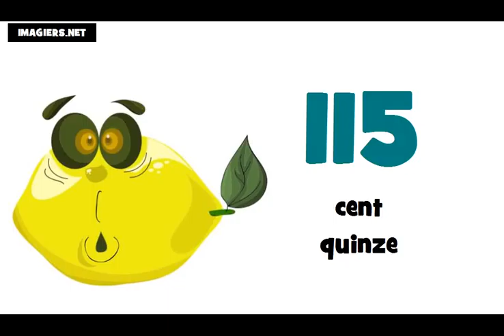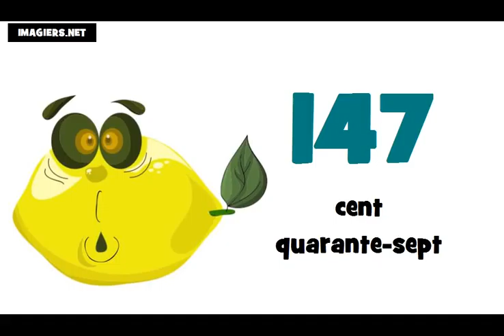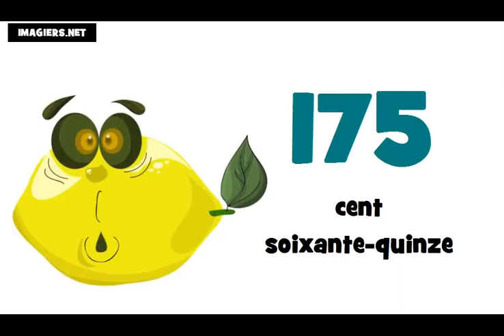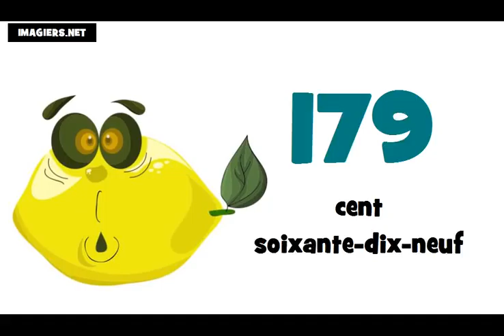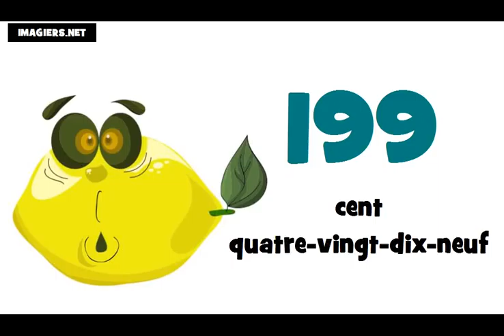درس فرانسه # شماره از 100 تا 200